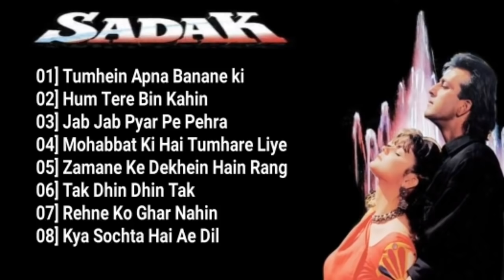Sanjay Dutt Hit Song | सड़क Songs | Hindi jukebox | Hindi Digital sound songs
best buying products of 2021 of amazon
1. Redmi 9A (Sea Blue 2GB RAM 32GB Storage) | 2GHz Octa-core Helio G25 Processor | 5000 mAh Battery